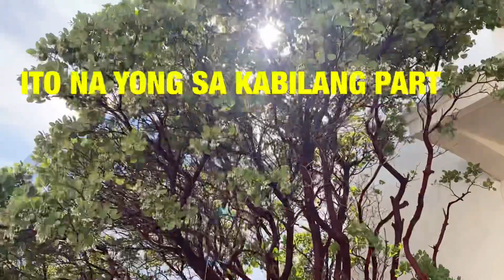HAMILTON TRIP PART 3 (GIANT TELESCOPE)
In this video we are at the top of Mount Hamilton and we saw the Giant Telescope inside the Lick Observatory Building ..